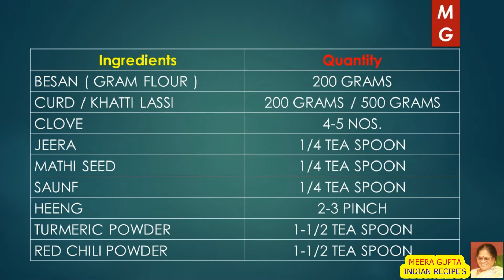पकोड़े की कढ़ी | PAKODE KI KADHI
MY CHANNEL
 “ MEERA GUPTA,  INDIAN RECIPE’S "  WELCOME YOU,

पकोड़े की कढ़ी बनाने की आसान विधि ( PAKODE KI KADHI कैसे बनायें ?)

HOW TO MAKE DELICIOUS PAKODE KI KADHI? (पकोड़े की कढ़ी बनाने की आसान विधि)

STEP BY STEP PREPARATION OF THE RECIPE IS PRESENTED IN HINDI. DELICIOUS PAKODE KI  KADHI? (पकोड़े की कढ़ी) IS MADE WITH BESAN KI PAKODI AS SHOWN IN THE VIDEO MIX BESAN ( GRAM FLOUR ) AND DILUTE KHATTA CURD/CHHACH   FRYING IN DESI GHEE ADD SALT & SPICES ON A HOT PAN AND COOKED FOR FIFTEEN MINUTES TILL IT BOILS . AFTER PREPARING KHADI POURED PAKODA IN TO BOILED KHADI AND ADD TARKA WITH DESI GHEE , BLACK RAI & GREEN CORIANDER LEAVES DULY OBSERVE CERTAIN IMPORTANT PRECAUTIONS, TIPS AND HINTS SHOWN IN THE VIDEO.
“DELICIOUS PAKODE KI KADHI? (पकोड़े की कढ़ी) IS MUCH TASTY AND WE TAKE ALONG WITH ROTI(CHAPATI), PARATHA, RICE IN THE LUNCH AND DINNER.
DELICIOUS PAKODE KI KADHI? (पकोड़े की कढ़ी) IS LIKED BY EVERY ONE ESPECIALLY BY CHILDREN, YOUNG’S AND OLD AGE PERSONS.
IT IS PREPARED AT HOME ALL THE TIME, DURING THE YEAR & ALSO PREPARED DURING PARTY FUNCTIONS AND CELEBRATIONS TREATED AS PART OF MEAL.
DELICIOUS PAKODE KI KADHI? (पकोड़े की कढ़ी) CAN BE COOKED VERY EASILY & QUICKLY WITH ALL TASTE.
THIS DELICIOUS PAKODE KI KADHI? (पकोड़े की कढ़ी) IS MOST POPULAR ALL OVER INDIA AND ABROAD ESPECIALLY IN PUNJAB & UTTAR PRADESH.

Ingredients                         Quantity

BESAN ( GRAM FLOUR )    200 GRAMS
CURD / KHATTI LASSI       200 GRAMS / 500 GRAMS
CLOVE                                4-5 NOS.

RAI BLACK                        1/2 TEA SPOON
RED CHILI FLAKES        2 NOS.
SALT                                2 TEA SPOON
AJMINE                                1/4 TEA SPOON
BAKING SODA                2 PINCH
GREEN CORIANDER LEAVES  3-4 TEA SPOON
DESI GHEE                        2 TABLE SPOON
REFINED OIL                        AS REQUIRED

INDIAN FOOD RECIPES:
PEOPLE LIKES OTHER INDIAN FOOD LIKE….

Vada Pav, Masala Dosa, Aloo Parantha, Veg. Biryani, Chaat ,  Pav Bhaji, Dhokla, Indian Breads ( ROTI, TAVA NAN, TANDOORI ROTI ), Samosa, Idli-Sambar, Chole Bature, Dal Makhani, (ब्रेड कटलेट रेसिपी (POPULAR ALOO BREAD CUTLET RECIPE - BREAD POTATO ROLL आलू की चटपटी रसीली सब्जी( HOW TO MAKE ALOO KI CHATPATI RASILI SABJI RECIPE ?) मसाला डोसा ( HOW TO MAKE MASALA DOSA? ) गोल गप्पे सूजी के ( पानी पूरी ){ GOL GAPPE SUJI KE ( PANI PURI ) } दाल और चावल की इडली(Dal & Rice IDLI Recipe in Hindi ) लौकी के दही-कोफ्ते(LAUKI KOFTA CURD CURRY - BOTTLE GOURD KOFTA RECIPE) आलू टिक्की की चाट( ALOO TIKKI KI CHAT RECIPE) CRUNCHY & SPICY मूंग की दाल के आलू चोप (DELICIOUS CRISPY MOONG KI DAL KE ALOO CHOP/POTATO BONDA/BATATA VADA ) मसालेदार पाव भाजी(PAV BHAJI, DELICIOUS & SPICY ) नीर डोसा रेसिपी( NEER DOSA RECIPE ) मूंग की दाल के वेज अप्पे,(MOONG KI DAL KE VEG. APPE,) दही भल्ले/दही वडे ( DHAI BHALLE / DHAI VADE RECIPE) मूंग दाल की मंगोड़ी (वड़ीयां) {MAKING OF MOONG DAL KI MANGODI (VADIYAN )} गेहूं के आटे की चपाती/फुल्का/रोटी बनाने का सरल तरीका(MAKING OF WHEAT FLOUR SOFT CHAPATI/FULKA/ROTI) आलू के भरवां पराठे( ALOO KE PARATHE PERFECT DELICIOUS & STUFFED ) भटूरे बाजार जैसे फूले फूले घर पर बनाने का सरल तरीका( BHATURE RECIPE DELICIOUS & PERFECT ) तहरी (मिक्स वेज येलो पुलाव )( TAHARI - MIX. VEG. YELLOW PULAO ) सरसों का साग( DELICIOUS SARSON KA SAAG) पकोड़े की कढ़ी( PAKODE KI KADHI  ) टोमेटो प्यूरी और प्यूरी क्यूब( TOMATO PUREE & PUREE CUBES ) आलू प्याज़ की कचौरी ( ALOO PYAZ KI KACHORI, DELICIOUS & SPICY ) वेजिटेबल स्टयू केरला स्टाइल(VEGETABLE STEW KERALA STYLE, DELICIOUS & TASTY) उर्द की दाल फ्राई( URD KI DAL FRY BANANE KA SARAL TARIKA ) बाजरे की रोटी और चूरमा के लड्डू (BAJRE KI ROTI AUR CHURMA KE LADOO) मेथी आलू के पराठे( MATHI ALOO KE PARATHE BANANE KA SARAL TARIKA ) मसूर की दाल फ्राई( MASOOR KI DAL FRY BANANE KI AASAN VIDHI )